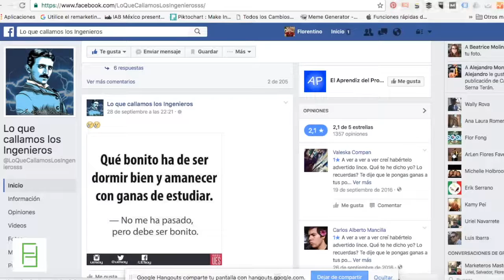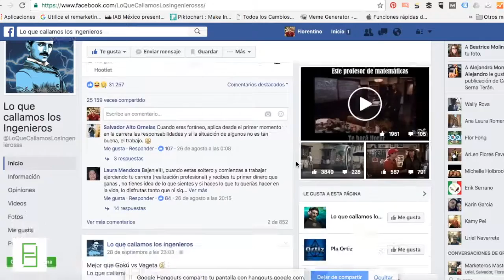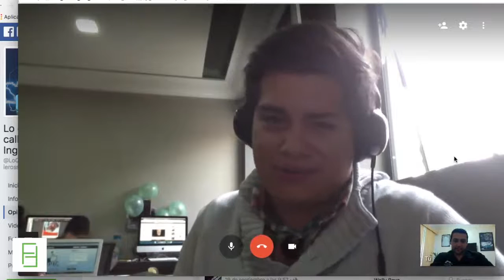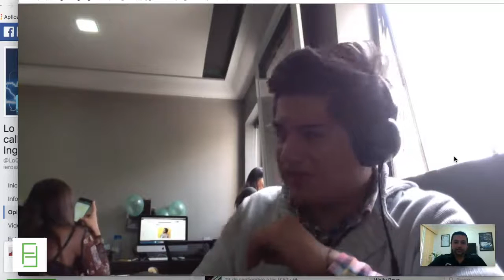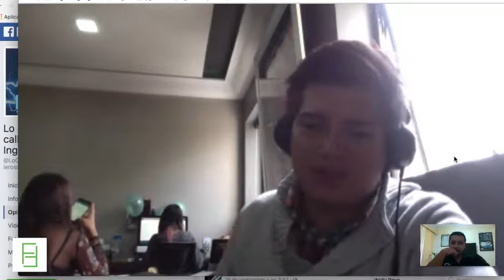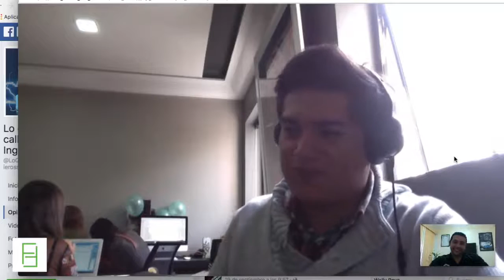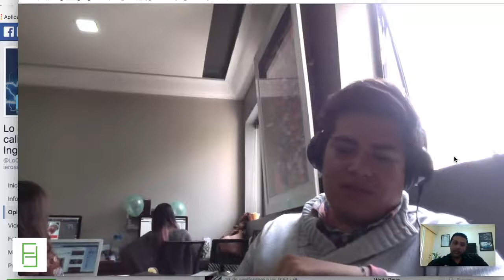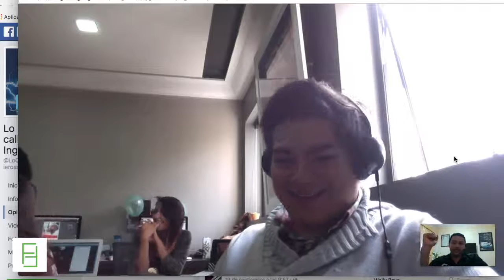Hackean la página de Facebook de "Lo que callamos los ingenieros" | Social Media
Al parecer fue Hackeada la página de Facebook de "Lo que callamos los ingenieros", le pedí al buen Wally fundador de Marketing Trooper que me acompañara en este video y me diera su punto de vista.